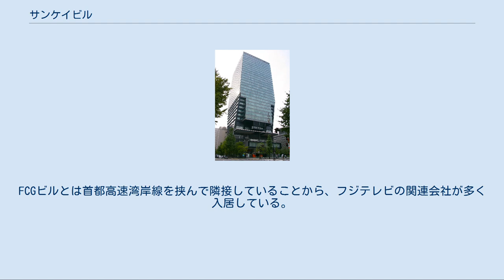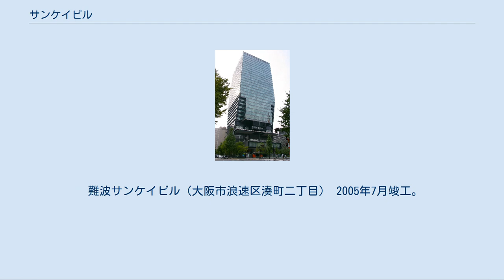サンケイビル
株式会社サンケイビルは、東京都千代田区大手町一丁目に本社を置く、フジサンケイグループの不動産会社である。
 1951年に株式会社産業会館ビルとして設立し、ビル事業を核にして発展してきた。
 2000年以降、｢管理型不動産業」から「開発型不動産業」へと転換を図り、基幹の「ビル事業」に加え、「住宅事業」、「シニア事業」へ進出。
直近では「ホテル事業」を新たな成長の柱にすべく、2015年3月、株式会社グランビスタホテル&リゾートの株式取得し連結子会社化することを発表。
2017年3月期の連結売上高が初めて1,000億円を超え、開発物件数・規模ともに拡大を続けている。
 2012年3月、フジ・メディア・ホールディングスの完全子会社であるフジ・メディア・サービスによる株式公開買付により、フジ・メディア・ホールディングスの連結子会社となった。
フジ・メディア・ホールディングスの持ち株比率が間接保有分を含め97.50%となり、上場廃止になった。
 東京サンケイビル（東京都千代田区大手町一丁目） 2002年9月竣工。
地上31階・地下4階。
産経新聞東京本社などが入居。
低層階は「大手町サンケイプラザ」（貸会議室・イベント会場）と商業施設で構成される「メトロスクエア」。
第45回（2004年）BCS賞受賞作品、2005年の日本建築学会作品選奨対象作品である。
 ダイバーシティ東京 オフィスタワー（臨海副都心青海Q区画開発事業）（東京都江東区青海一丁目） 2012年4月竣工。
地上21階。
建築主は三井不動産・大和ハウス工業と設立した特定目的会社。
併設する商業施設「ダイバーシティ東京 プラザ」は三井不動産商業マネジメントが運営。
FCGビルとは首都高速湾岸線を挟んで隣接していることから、フジテレビの関連会社が多く入居している。
 大手町連鎖型都市再生プロジェクト（東京都千代田区大手町一丁目） サンケイビルはJAビル・経団連会館・大手町フィナンシャルシティ ノースタワーに特定事業者として参画。
 ブリーゼタワー（大阪市北区梅田二丁目） 2008年7月竣工。
地上34階・地下3階。
産経新聞大阪本社などが入居し、サンケイホールも併設されていた大阪サンケイビル（1952年7月竣工）の老朽化に伴い、隣接する島津ビルとともに解体され、複合高層ビルに建て替える「西梅田プロジェクト」に着手。
竣工後は、階数・延床面積とも東京サンケイビルを超える最大物件となった。
新ホール「サンケイホールブリーゼ」や商業ゾーン「ブリーゼブリーゼ」も併設される。
近接地に大阪サンケイビル別館、大阪新サンケイビルもある。
 難波サンケイビル（大阪市浪速区湊町二丁目） 2005年7月竣工。
地上14階・地下1階。
産経新聞大阪本社が大阪サンケイビルから移転した。